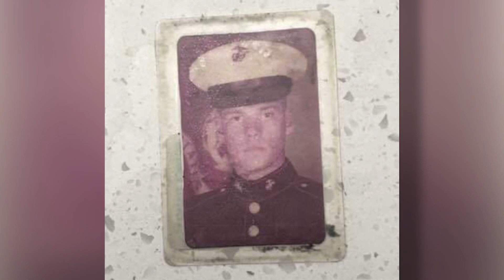Pedestrian killed in Edison Park hit-and-run identified as retired Chicago police officer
A pedestrian killed in Edison Park Thursday night was identified as retired Chicago police officer Richard Haljean.